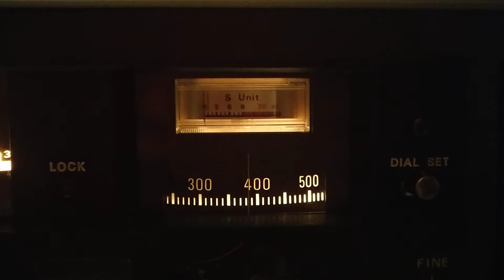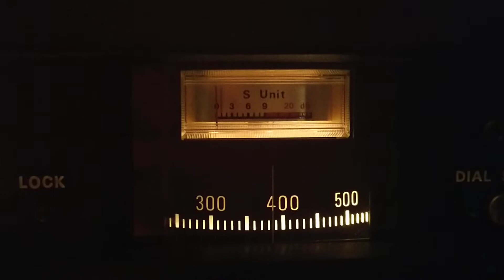Number station on 5380 kHz ! Weak.